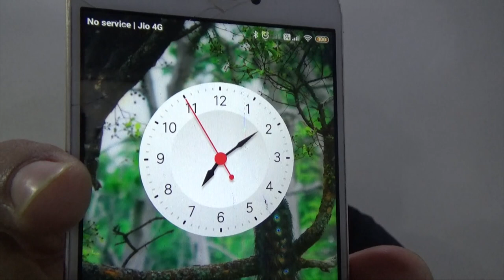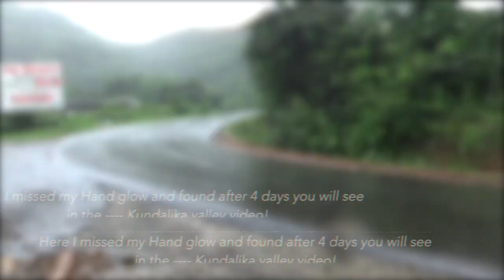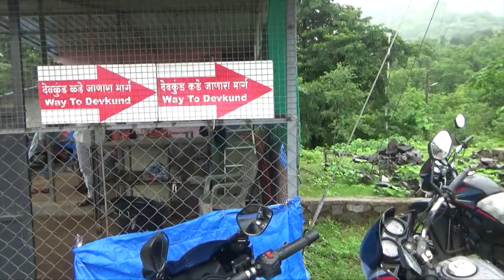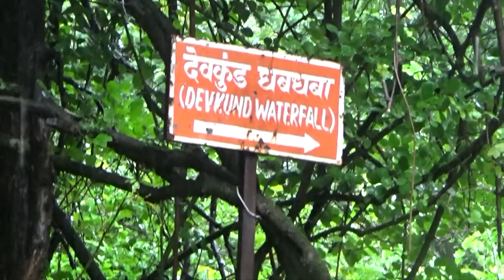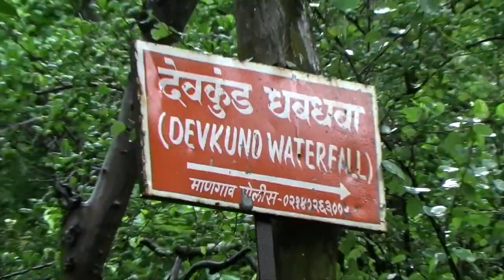Devkund Waterfall Trek (2021) | देवकुंड धबधबा - ताम्हिणी घाट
डोळ्यांचे पारणे फेडणारा देवकुंड | Devkund | Waterfall Near Pune | Devkund Waterfall Trek In Monsoon
Devkund Waterfall Bhira , Patnus ,Pune | Devkund Waterfall Trek

रायगड जिल्यातील माणगाव तालुक्यात देवकुंड नावाचा धबधबा आहे । " पाटणुस" ग्रामपंचायतीच्या हद्दीत भिरा नावाचे गाव आहे जिथून मुख्य ट्रेक सुरू होतो ।

देवकुंड धबधबा - ताम्हिणी घाटातून कोकणाच्या पदरात कोसळणारा अथांग धबधबा🚩